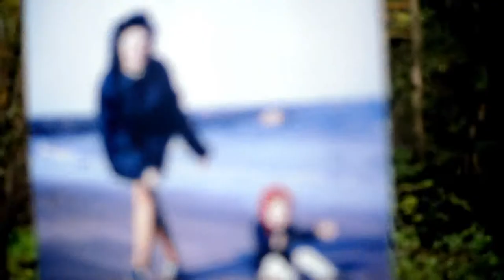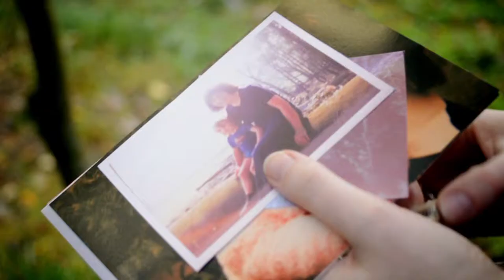The Storytellers - Sarah Mason Photography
We made this short film for Sarah Mason Photography in Hebden Bridge.
We took advantage of some amazing light to replicate Sarah's photographic style.